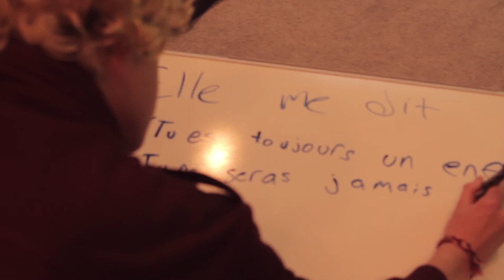Elle Me Dit music video (unofficial)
Sam Colin John and Batman's 2014 elle me dit french project (madame Simons)
ours is better than every one else's cause of Batman"s face (it's true)
Also we all think Colin is pretty cool